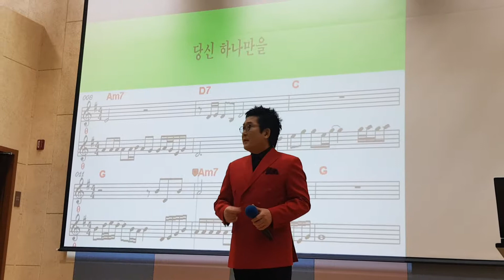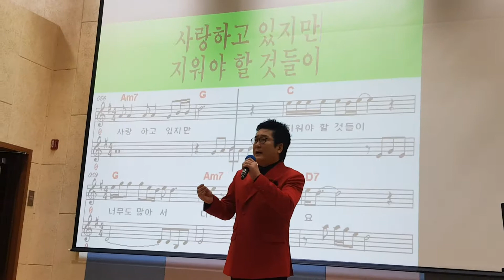[송광호 노래교실 ]초대가수 ♡유진표♡당신하나만을